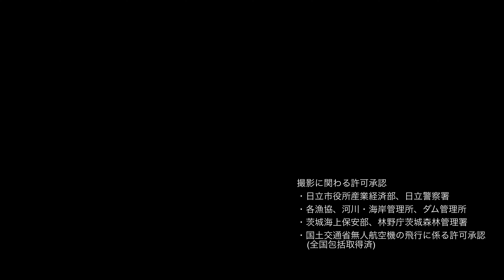【4K】茨城県日立絶景 ダム編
十王ダムのパノラマ公園

ダム自体も撮りましたが、むしろ噴水だけに焦点をあて2分15秒ノーズインサークルのノーカットとしました。
ぎこちないノーズインサークルだけどそのままで観せるのもまたいいのではないかと思っての投稿。

実はこの噴水、毎正時10分間だけ。この時間も小雨が降って「だめかぁ」と諦めていた時、霧雨に変わった瞬間を見逃さなかったw
トランクに待機してしていたPhantom4Proを離陸！

しかし画面に現れた映像はショボい噴水「あーー終わってしまったか・・・」と思いながらもサークルの体制に入った（ドローンパイロットの性w）時、神は舞い降りたぁーーー！！！

国土交通省無人航空機の飛行に関する許可・承認、全国包括取得。
以下撮影において申請許可いただいての撮影になります。

日立市役所産業経済部
日立警察署
各漁協
河川・海岸管理所
ダム管理所
茨城海上保安部
林野庁茨城森林管理署